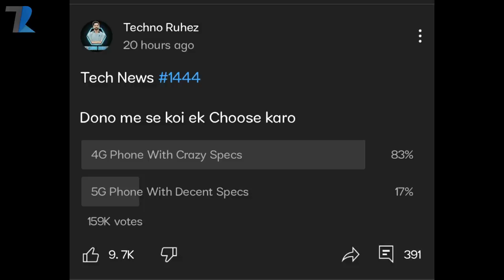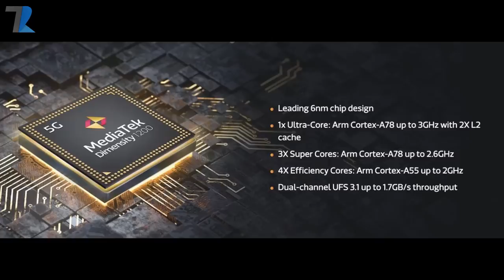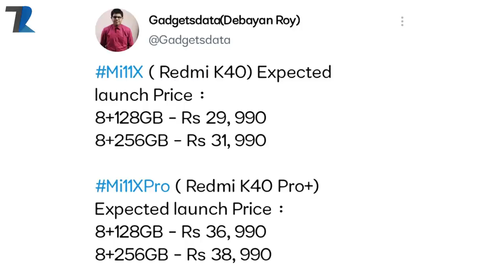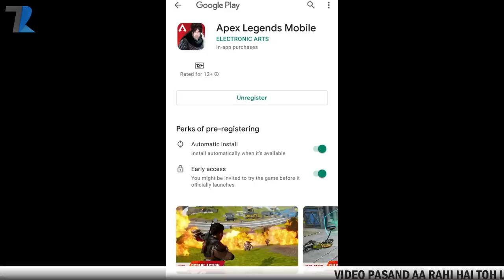Apex Legends Mobile Pre Registration India,POCO F2 First Look,Jio Itel Budget 5G Phones,GT Neo India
News Covered - Apex Legends Mobile Pre Registration India,POCO F2 First Look,Jio Itel Budget 5G Phones,GT Neo India
Timestamps :
00:00 Intro & Poll
00:57 Mediatek Dimensity 1200 Launched (realme,POCO & OPPO)
01:36 This is Very Sad (Cybercrime Attack in India)
02:18 Apple ne Mauj Kardi !
02:56 Jio-Itel Budget 4G or 5G Phones Coming
03:35 Samsung Home Pickup & Drop Service in India
04:17 Mi 11x Series India Price Leak
05:08 is This POCO F2 For India?
05:54 Apex Legends Mobile Pre-Registration in India Started !
07:07 realme 8 Pro 5G Listed With SD 750G
07:38 Xiaomi ka Atrangi Phone
08:13 Facts